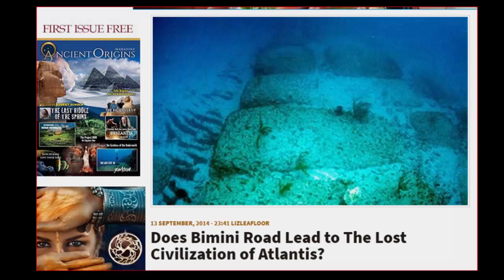The Bimini Road ~ Deliberately Hidden By Academia?